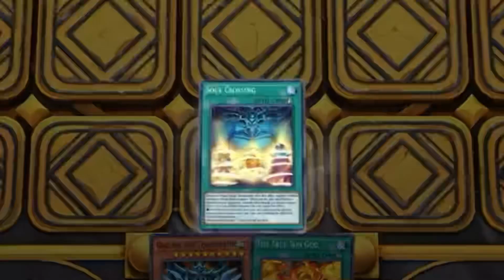PROOF THAT KASHTIRA IS NOTHING BUT FOURTH RATE DECK! YUGIOH MASTER DUEL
Special thanks to Cardlimits.

BGM 1: MD Theme
BGM 2: Fang Of Critias
BGM 3: God's Anger